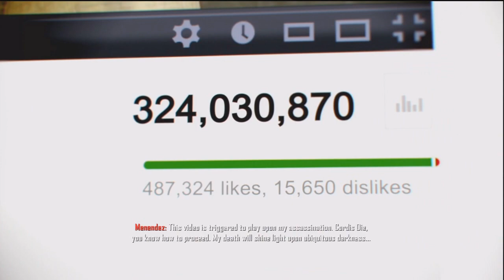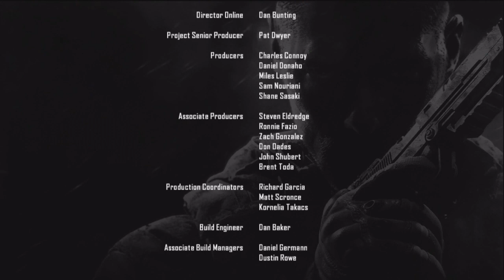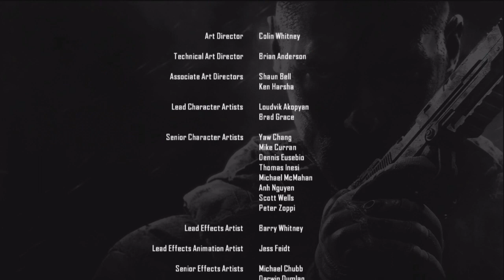Call of Duty: Black Ops 2 - Walkthrough Part 30 [Mission 11: JUDGMENT DAY] - THE END! - W/Commentary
➜ Black Ops 2 Walkthrough ▼
Black Ops 2: The Full Walkthrough from Lewis as he tries to remember what exactly happened in the last game and what made it so good!

The protagonist of Black Ops, Alex Mason returns as the protagonist in the Cold War section, where he will be fighting in proxy wars for the United States in the Cold War. This section of the game will also see the rise to infamy of the game's primary antagonist, Raul Menendez, a Nicaraguan narco-terrorist and the leader of "Cordis Die", a populist movement celebrated as the champions of victims of economic inequality.
The 2025 section of the game features Alex Mason's son David as a protagonist. When a cyberattack cripples the Chinese Stock Exchange, China bans the export of rare earth elements, which in turn leads to a new Cold War between China and the United States. In this era, war is defined by robotics, cyberwarfare, unmanned vehicles, and other futuristic technology. Taking advantage of this stand-off, Menendez attempts to bring the two powers to a full-blown war by inciting conflicts between the two. Known locations for this section of the game include Los Angeles, Singapore and Socotra, Yemen.
Publisher ➜ Activision/Square Enix
Developer ➜ Treyarch